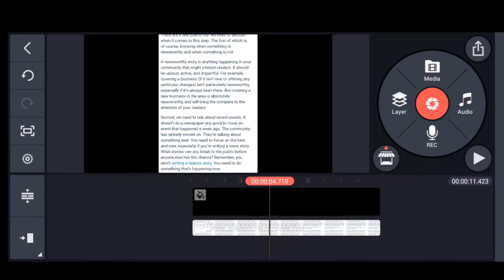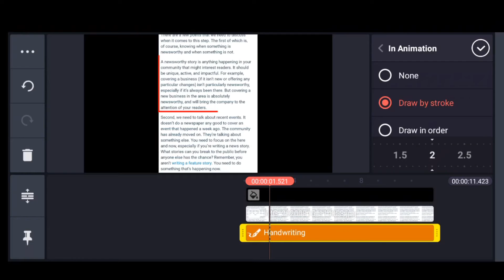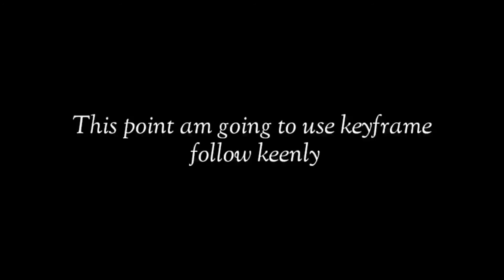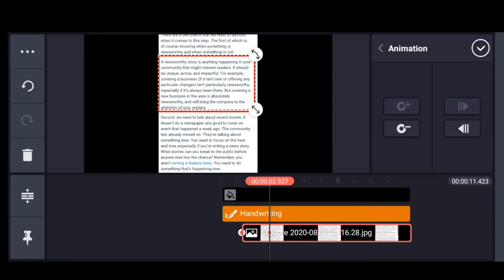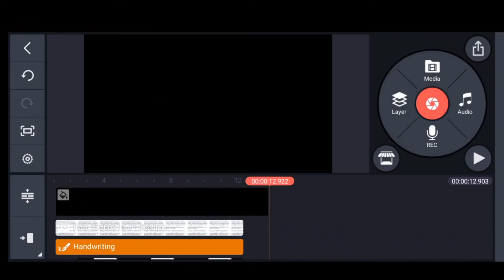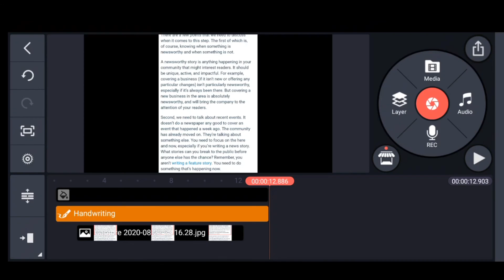Highlight text in kinemaster | How to highlight text in KineMaster | KineMaster tutorial.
Music credits